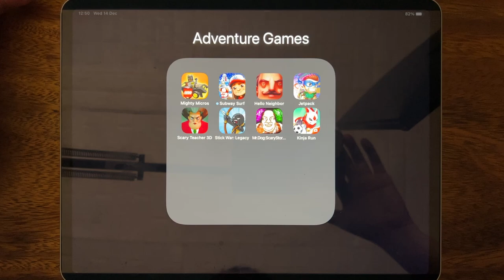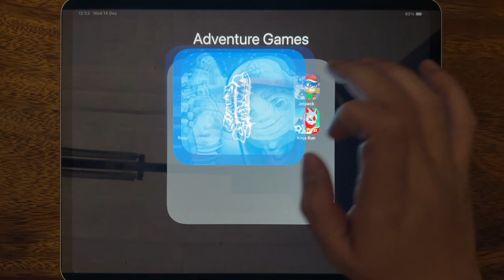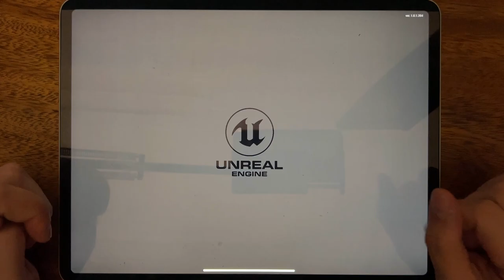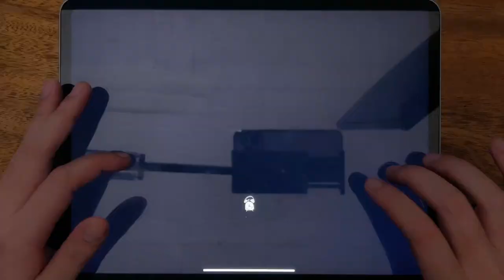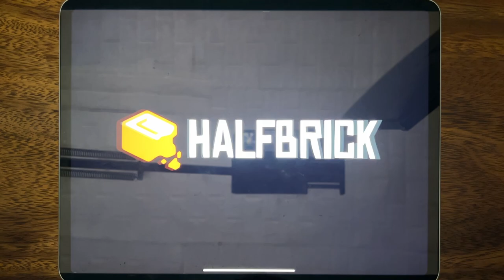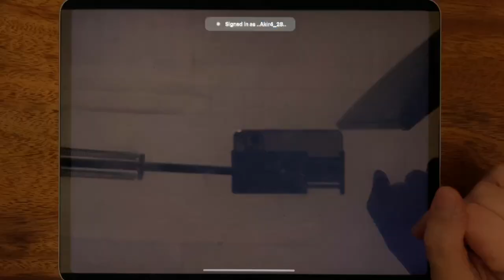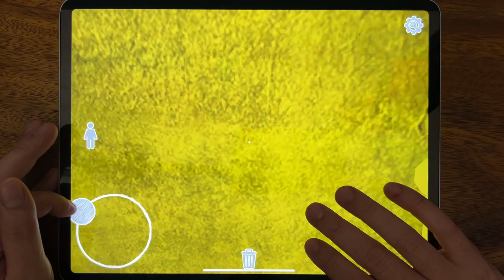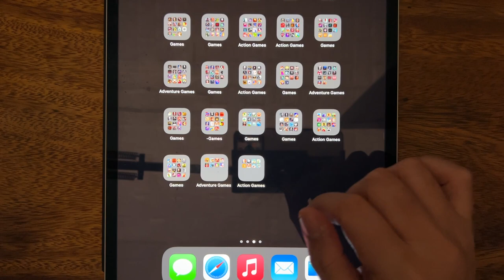Mighty Micros, Subway Surf, Hello Neighbor, Jetpack, Scary Teacher 3D, Stick War: Legacy....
Mighty Micros, Subway Surf, Hello Neighbor, Jetpack, Scary Teacher 3D, Stick War: Legacy, Mr. Dog: Scary Story, Kinja Run